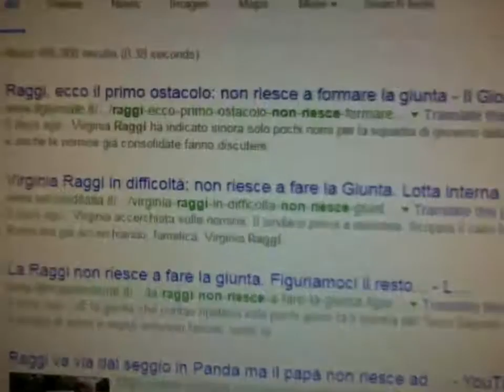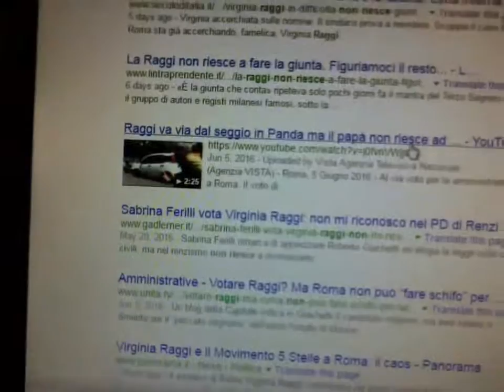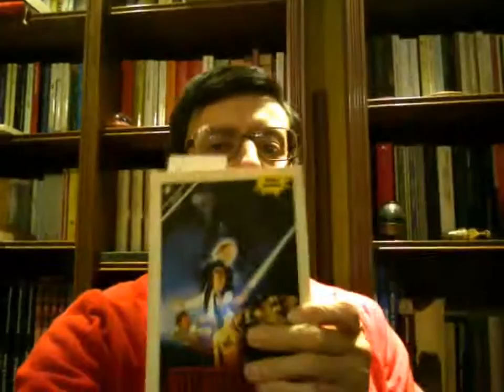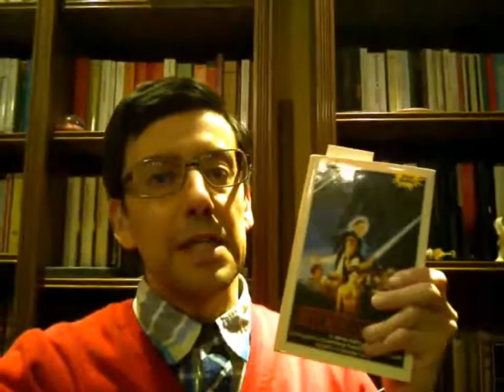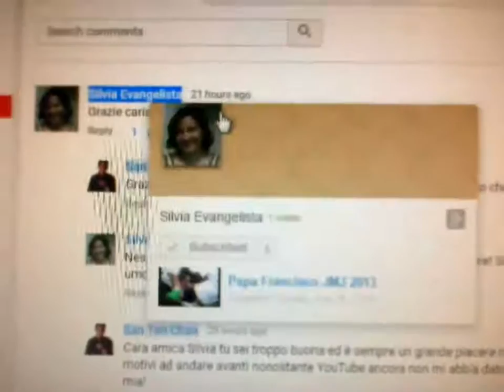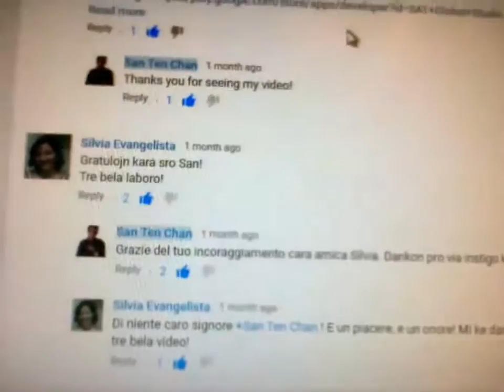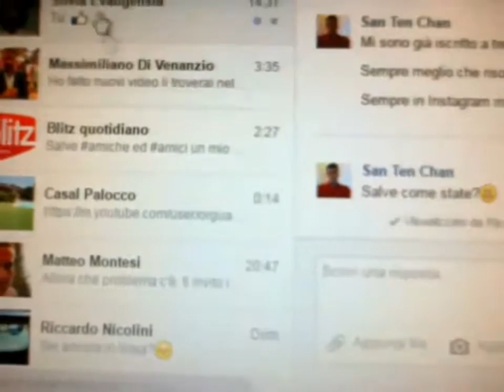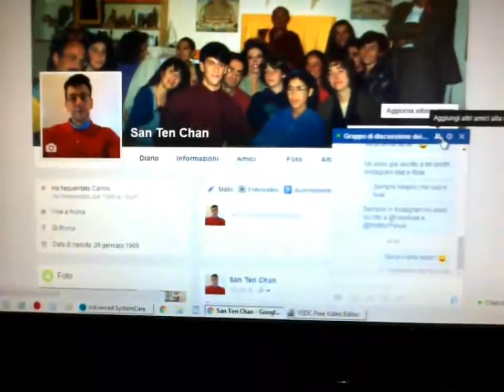Virginia Raggi in difficolta ecco il primo ostacolo non riesce a fare la Giunta Lotta interna a M5S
VirginiaRaggi in difficolta ecco il primo ostacolo non riesce a fare la Giunta Lotta interna a M5S SanTenChan breakingnews ultimenotizie youtube BreakingNews Ultime Notizie Commentando i risultati ballottaggi amministrative 2016 BreakingNews Ultime Notizie Turno di Ballottaggio di domenica 19 Giugno 2016 BreakingNews Ultime Notizie ELEZIONI AMMINISTRATIVE DI DOMENICA 5 GIUGNO 2016 Passaparola: Il voto di scambio vblog di SanTenChan: Speciale elezioni amministrative comunali e regionali ballottaggio 31 maggio anno 2015 diMartedì La copertina di San Ten Chan sulle elezioni regionali 2015 Elezioni Grecia 2015 Tsipras improvvisa comizio al seggio. Oggi passo storico Ελλάδα Εκλογές 2015 Τσίπρας ξαφνική αγώνα στο δημοσκοπήσεων. Ιστορικό βήμα σήμερα! San Ten Chan parla di politica al suo amico Padre Squarchio ed a tutti voi anche! Il totopresidente di San Ten Chan
Napolitano discorso di fine anno 2014 Messaggio: presto le dimissioni oggi 13/1/2015 si dimette! Le considerazioni politiche di San Ten Chan sul processo e su come andrà a finire tutta sta faccenda.
Ultimi dati della affluenza alle urne per le elezioni amministrative ed europee 2014 stimate da San Ten Chan Latest figures on the turnout for the local and European elections in 2014 estimated from San Ten Chan Affluenza alle urne elezioni amministrative ed europee 2014 stimate da San Ten Chan Turnout in local and European elections 2014 estimated by San Ten Chan - San Ten Chan in brevi ed estemporanee esternazioni sulle elezioni amministrative italiane ed europee 2014 San Ten Chan opina circa le prossime elezioni europee ed amministrative del 25 maggio 2014 San Ten Chan opines about the next European and administrative elections of May 25, 2014 San Ten Chan parla degli Zombie veri e di quelli politici accennando alle prossime elezioni europee 2014! San Ten Chan riflette sulla Apocalipsis Zombie e su una sconcertante notizia di cronaca nera proveniente dalla citta' di Miami, Florida. SanTenChan reflects on the Zombie Apocalypseand a disconcerting news coming from the city of crime in Miami, Florida!
Tutorials di gastronomia casareccia.